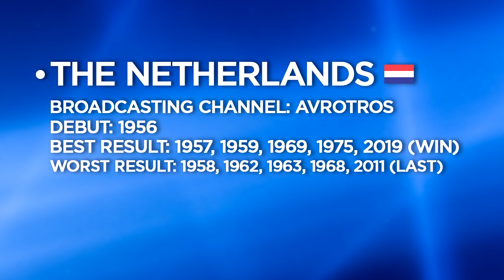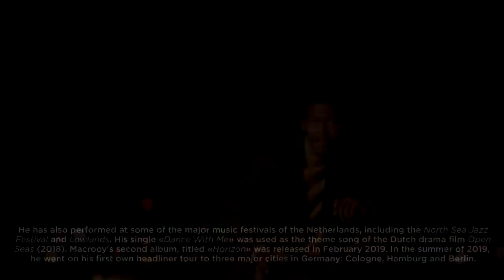🇳🇱: Get To Know - The Netherlands 2020 - Jeangu Macrooy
Jeangu Macrooy will represent The Netherlands in Eurovision Song Contest 2020 in Rotterdam, The Netherlands.

Belgium - Hooverphonic
Bulgaria - VICTORIA
Cyprus - Sandro
Georgia - Tornike Kipiani
The Netherlands - Jeangu Macrooy
Spain - Blas Cantó